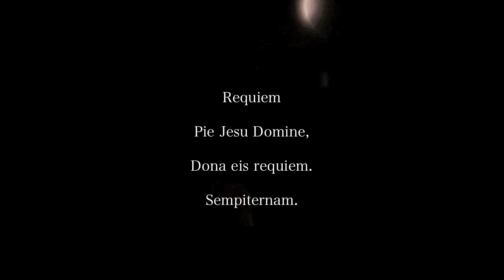Requiem Pie Jesu - Tomoya Naka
Pie Jesu
Vocal Miho Suzuki
Piano Yuki Murata